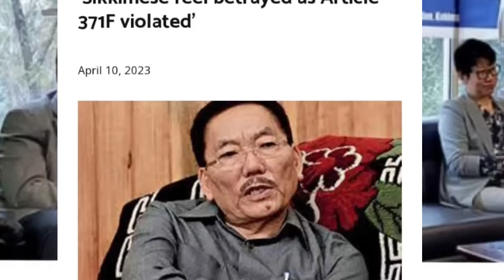Morning News in Nagamese 10th April 2023